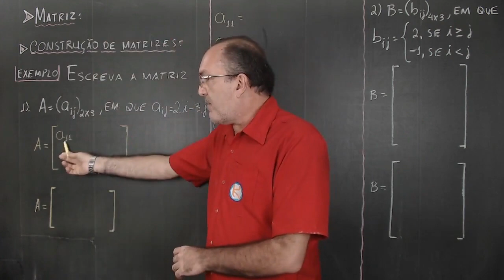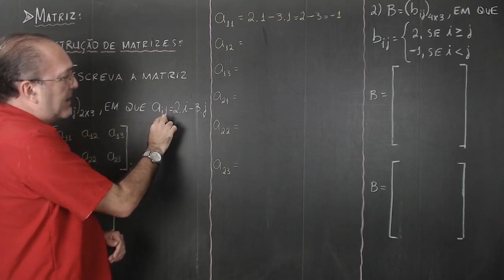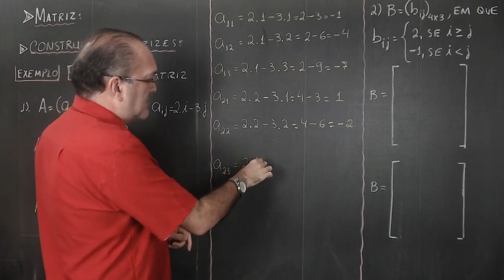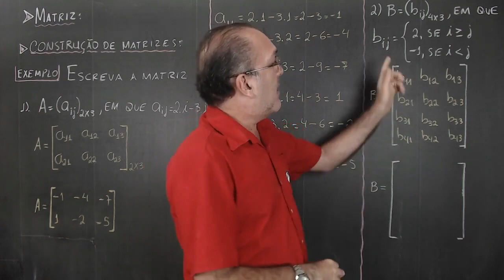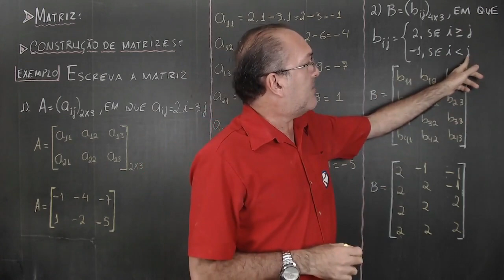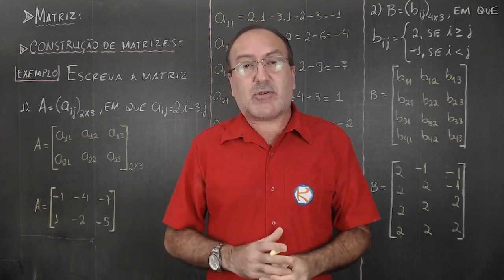CONSTRUÇÃO DE MATRIZES